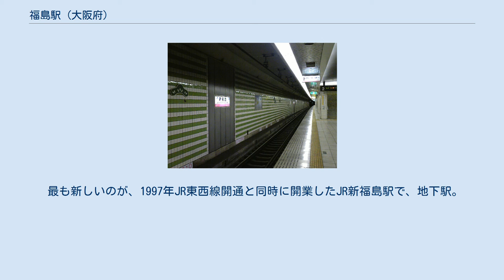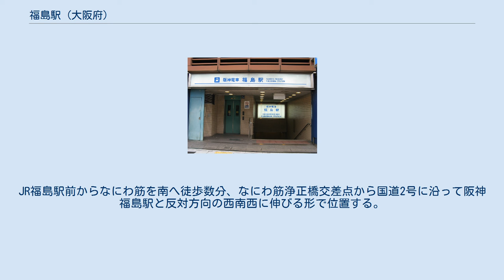福島駅 (大阪府)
大阪府に福島駅（ふくしまえき）と名のつく駅は以下の通り3つ存在する。
いずれも大阪市福島区にあり、それぞれ徒歩数分程度の距離に位置している。
周辺はオフィスビルも多い商業地であり、3駅から見て南ないし南東の方角にあった旧・大阪大学医学部附属病院の跡地にはほたるまちと大阪中之島合同庁舎が出来ている。
 福島区 3駅の中で最も古いのは現JR西日本の福島駅で、1898年旧西成鉄道開業時に設置され、1906年（明治39年）公布の鉄道国有法により国有化されて旧国鉄の駅になり、1987年国鉄民営化に伴いJR西日本の駅となった。
1964年に高架駅化されている。
東海道本線支線（梅田貨物線）が駅北側高架下の地上を走るが、構造上、当駅で停車することはない。
 次いで、1905年の阪神本線の開業と同時に誕生したのが阪神福島駅で、1993年に梅田駅と野田駅の間が地下新線に切り替えられた時に地下駅となった。
JR福島駅前からなにわ筋を南へ徒歩数分、なにわ筋浄正橋交差点から国道2号に沿って東北東に伸びる形で位置する。
地上駅時代の阪神福島駅は、JR福島駅のすぐ南側（現在のラグザ大阪・ホテル阪神の場所）にあった。
 最も新しいのが、1997年JR東西線開通と同時に開業したJR新福島駅で、地下駅。
JR福島駅前からなにわ筋を南へ徒歩数分、なにわ筋浄正橋交差点から国道2号に沿って阪神福島駅と反対方向の西南西に伸びる形で位置する。